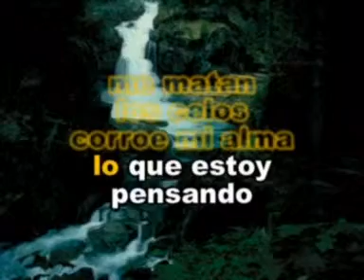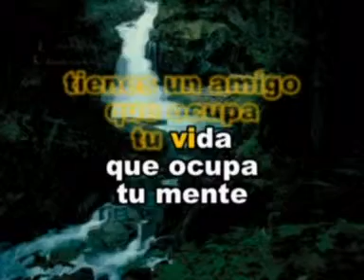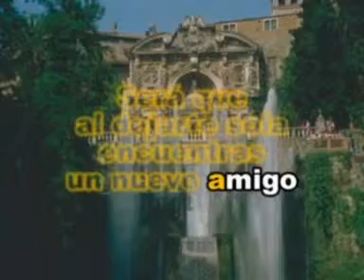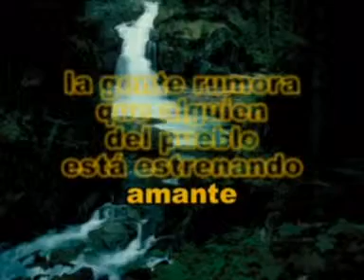Rumores Joan Sebastian Las Rocas